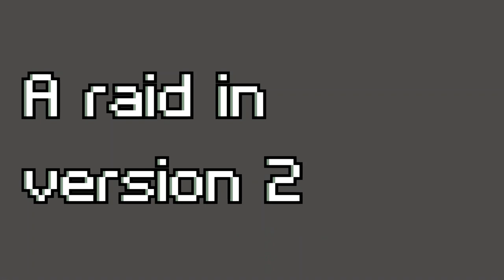Minecraft BE my addon: Defender of Village Version 2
Version 2 will update armour for soldiers and more skills.